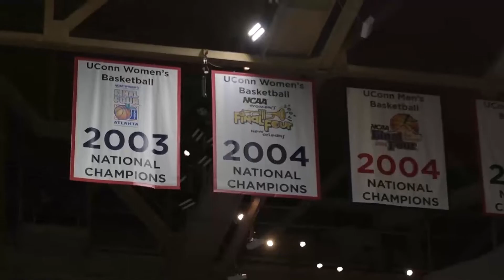Get to know UConn Women's Basketball Freshman Olivia Nelson-Ododa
Freshman Olivia Nelson-Ododa is an X-factor for the UConn women's basketball team.